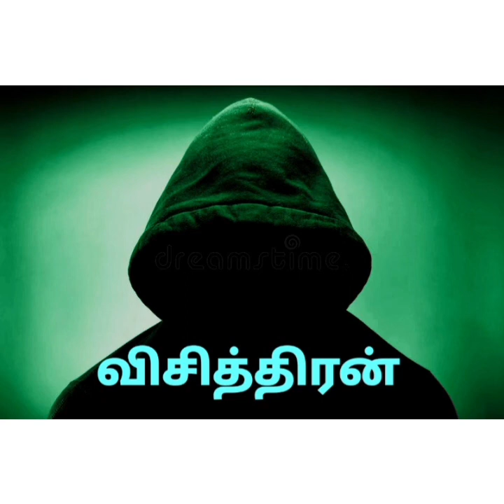visithiran 21 Tamil Detective Novel Tamil audio story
visithiran ia an super man with multiple talents yet unfortunate forgets his past. listen the story to know about him.
playlist has previous episodes.